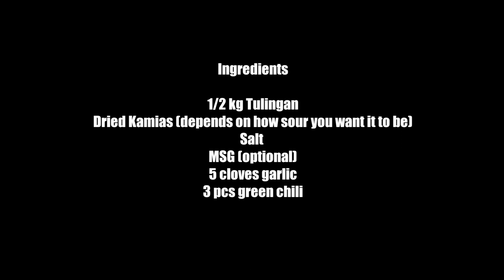Sinaing na Tulingan | Filipino Food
This is one of my favorites back when I was young. My grandma would always cook this for us whenever we go visit them in Batangas. This is perfect with nilagang kamatis (steamed tomatoes) and pritong talong (fried eggplant). Just be ready with some extra rice 😃

Fb Page: The Trying Hard Cook